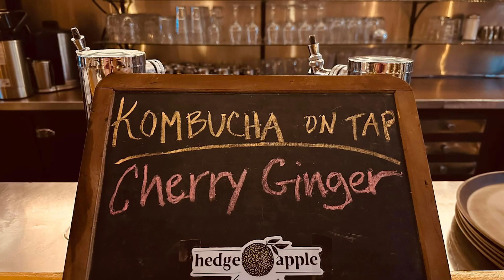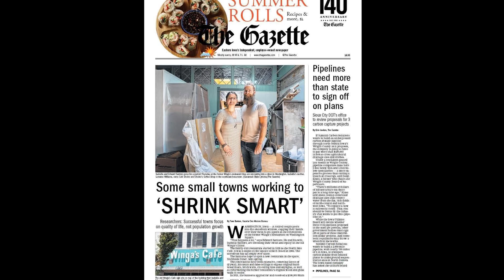2024 Emerging Leader- Isabella Santoro